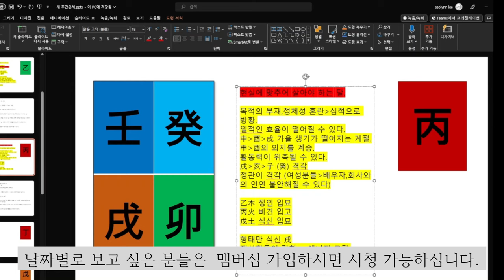☯️2023년10월23일-10월29일 병화